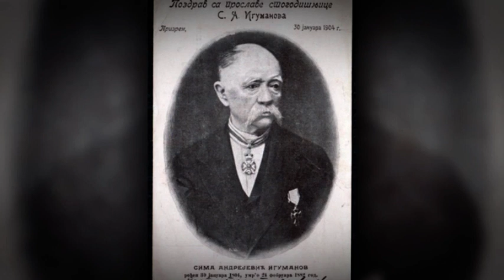Skulptura „Sima Igumanov sa siročićima” vraćena na Terazije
Zamenik gradonačelnika Goran Vesić, ministar spoljnih poslova Nikola Selaković i patrijarh Porfirije prisustvovali su postavljanju rekonstruisane skulpture „Sima Igumanov sa siročićima” na Igumanovu palatu na Terazijama, s koje je uklonjena pre oko 70 godina